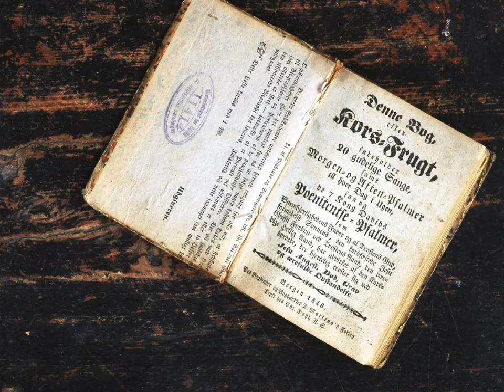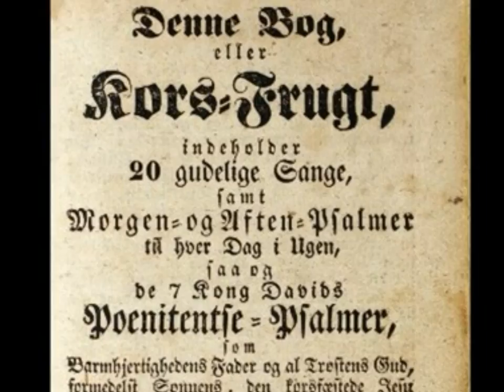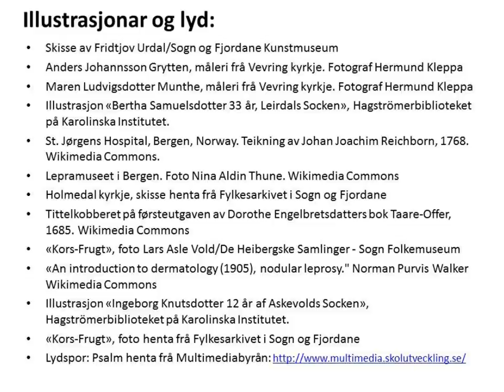Ingeborg Grytten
Den spedalske prestedottera frå Askvoll var ei av to kjende kvinnelege diktar i Noreg på 1600-talet. 20 av salmane hennar vart publiserte i boka Kors-Frugt. Også publisert på digitaltfortalt.no